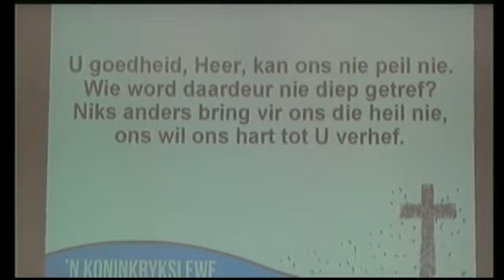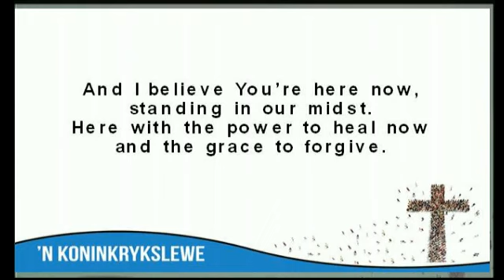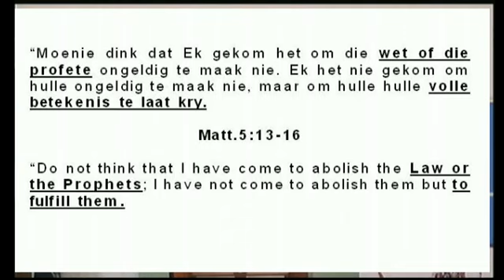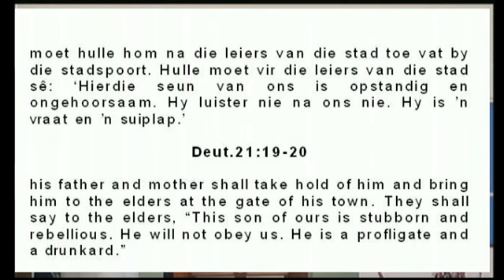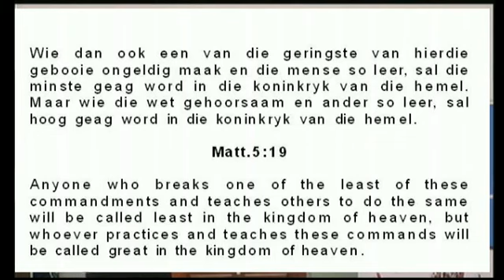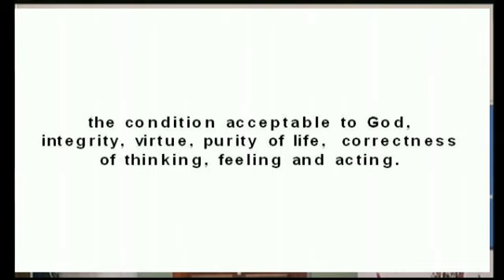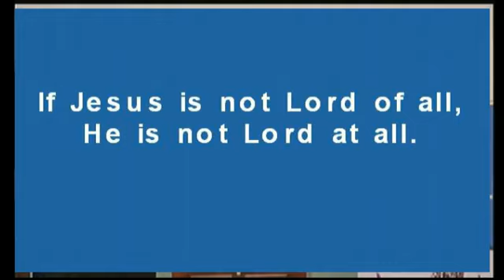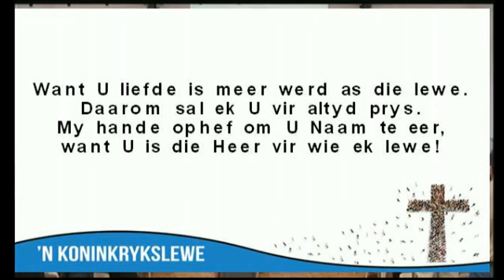Rockingham 21 Feb 2016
Prediker: Peet Grobbelaar
TEMA: Christene se houding teenoor die Woord. Speaker: Peet Grobbelaar. Series: Preek.